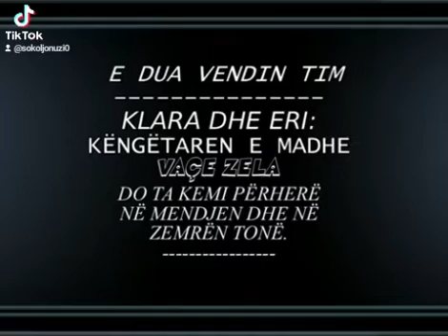Clip Sr - Eri Klara